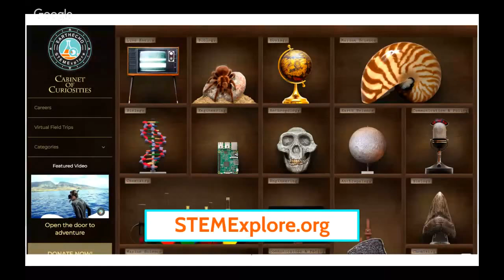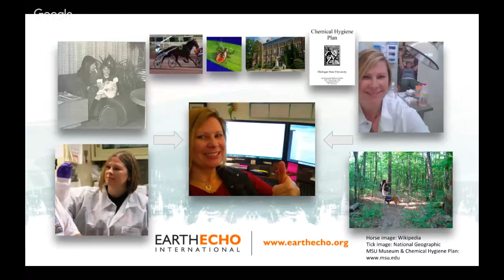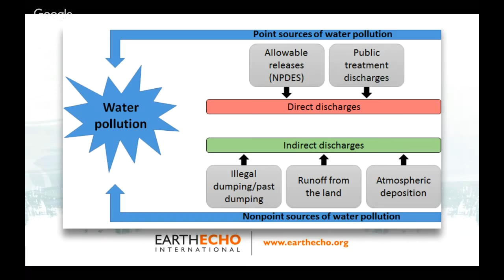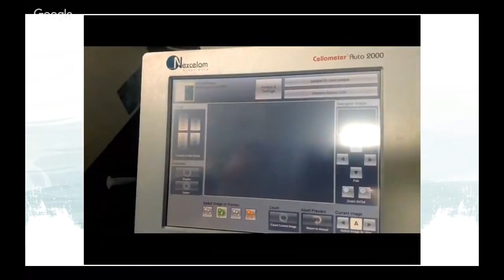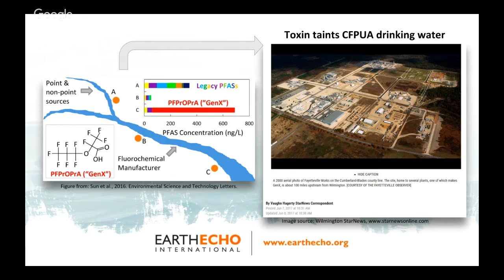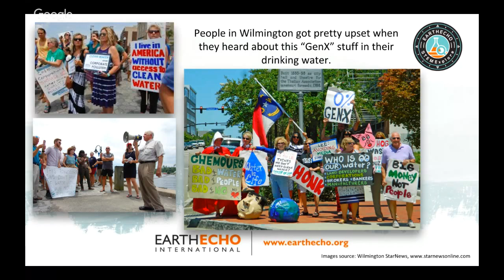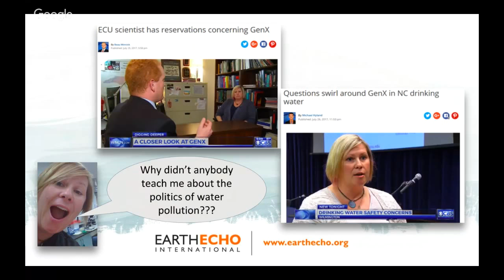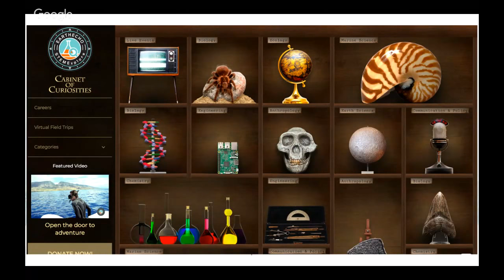Virtual Career Connection: Water Everywhere and Not a Drop to Drink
Join EarthEcho International as we highlight relatable voices and exciting life experiences to make careers in Science, Technology, Engineering and Math (STEM) come alive! This Virtual Career Connection features STEMExplore Mentor Dr. Jamie DeWitt. Viewers will learn how environmental toxicologists work to protect public health and about Dr. DeWitt’s path into toxicology. Tune in as we discuss how Dr. DeWitt’s work contributes to a sustainable future.‍

Topic/Career: Biology/ Toxicology

Guest Speaker: Dr. Jamie DeWitt, Associate Professor, Pharmacology & Toxicology, East Carolina University

Original Air Date: Tuesday, November 20, 2018 at 4:00 PM EASTERN